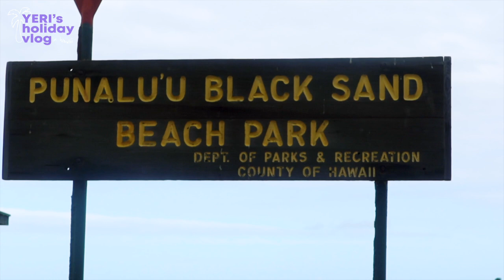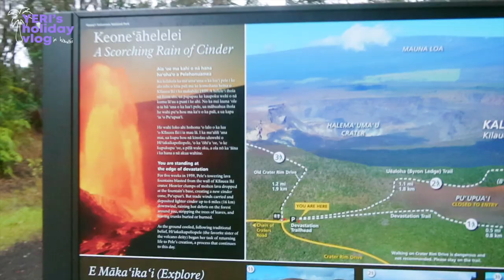YERI’s holiday vlog in hawaii🏝 #2